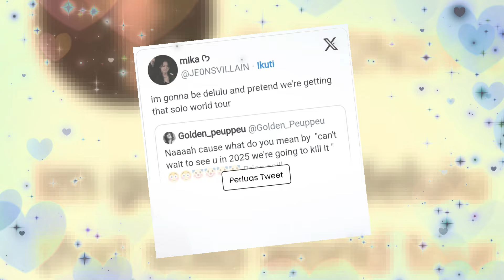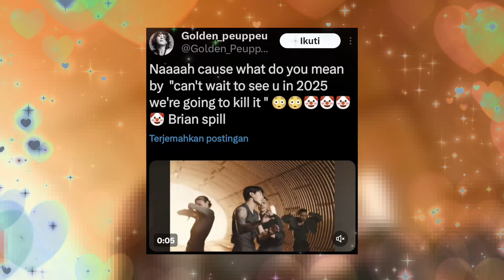Millions of fans were shocked! This is Jungkook's surprise in 2025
Bts news today! Brian Puspos Joins Steezy Studio to Break Down Jungkook's "Seven" Choreography!

In the latest video from @steezystudio, watch renowned dancer-choreographer Brian Puspos, a close friend of BTS' Jungkook, team up with host Clay Boonthanakit to break down the choreography of Jungkook's hit song, "Seven." These online dance classes give fans an exclusive look at the intricate dance moves that have wowed the world. Fans were very enthusiastic when Brian was asked to convey a message to Jungkook. The answer? "Can't wait to see you next year in 2025."